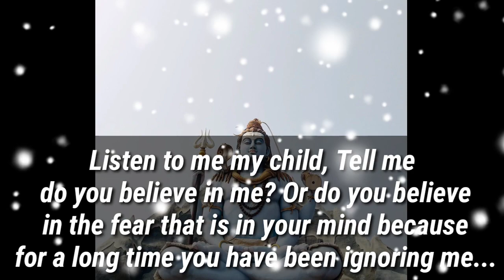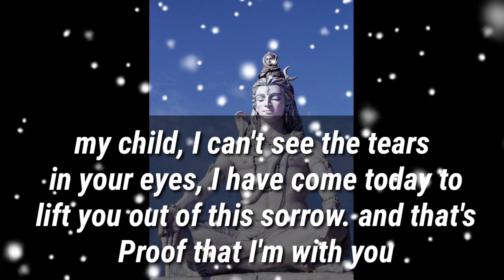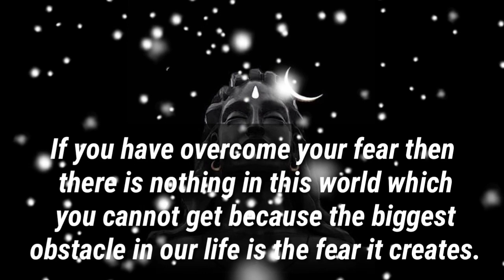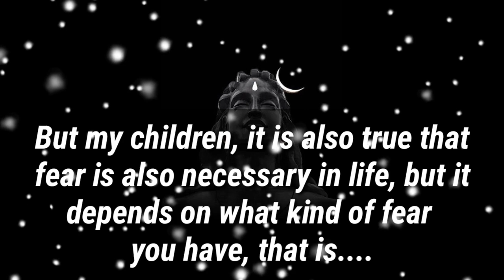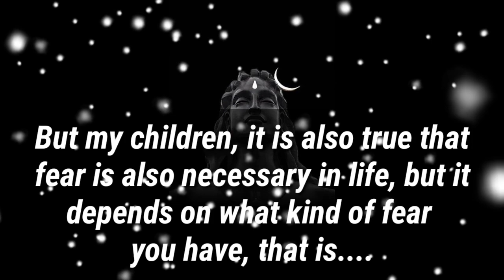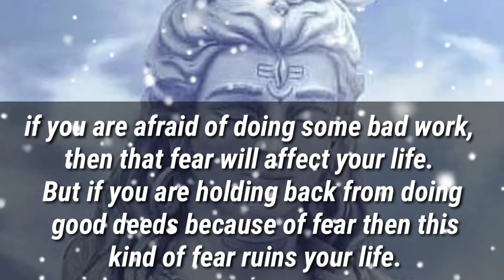🕉️11:11🕉️❤️ I AM LOOKING OUT FOR YOU BECAUSE SOMETHING❤️🕉️ | DON'T IGNORE | GOD POSITIVITY🕉️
🕉️11:11🕉️❤️ THIS IS ON YOUR SCREEN FOR A SIGNIFICANT REASON ❤️🕉️| DON'T IGNORE | GOD POSITIVITY 🕉️